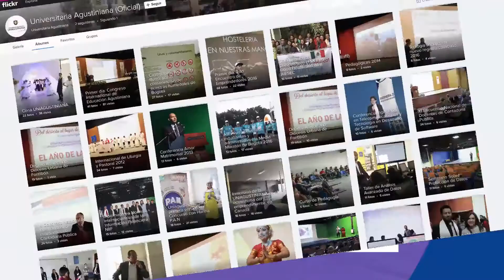Conoce y únete a la red social Flickr "Universitaria Agustiniana"